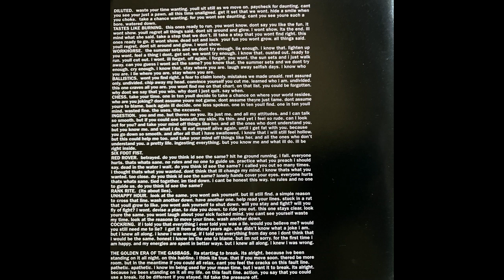Polecat "Workhorse" High Pressure System 1999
Polecat "Workhorse"

Track 3 from High Pressure System. Released by Sonic Boom Recordings, 1999

Jesse Fox (Guitar, Vocals)
Brad Woodfin (Guitar)
Greg Palmer (Bass)
Kevin Walter (Drums)